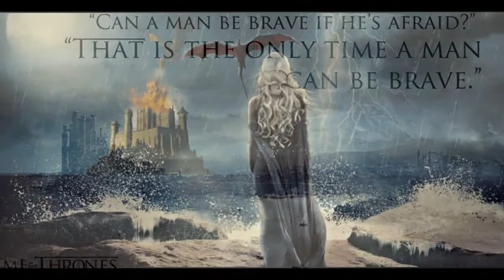Game Of Thrones - Bedroom Wallpaper Ideas